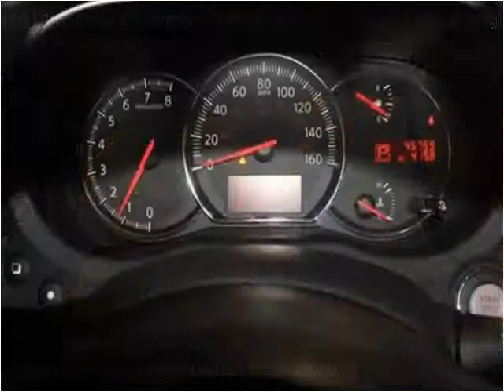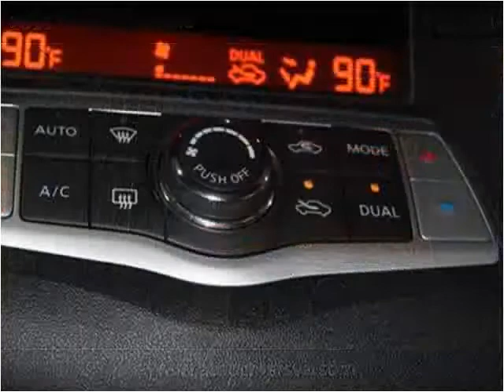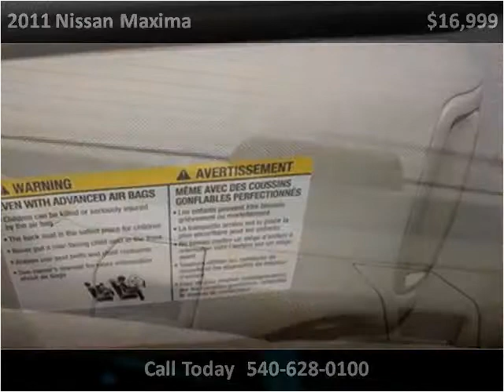2011 Nissan Maxima Used Cars fredericksburg VA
This 2011 Nissan Maxima is available from Auto Chiefs.